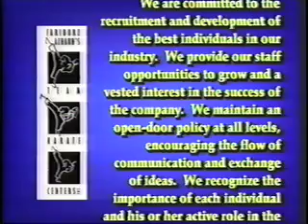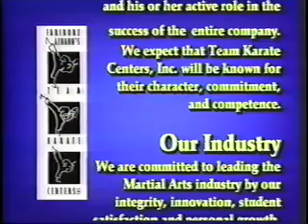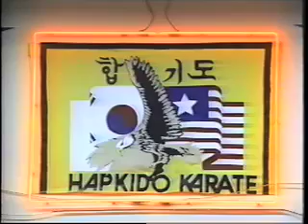TKC Promotion Video Taped in 1991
This is an old junior promo tape for TKC and Mr. Fariborz Azhakh's school.